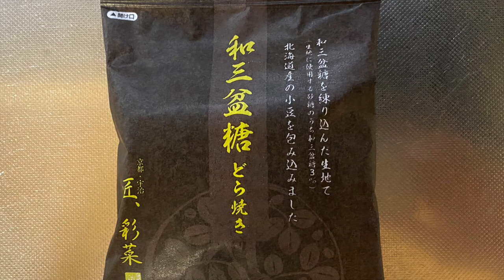【スイーツ（JAPAN sweets）】和三盆糖どら焼き（Wasanbon sugar dorayaki）「匠宇治彩菜」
和三盆糖どら焼き（Wasanbon sugar dorayaki）

150円（税込）
ローソンでの価格（2023年8月に購入）

212kcal